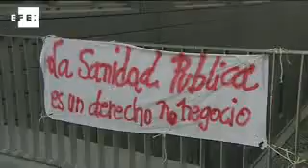Segundo día de paro en la sanidad madrileña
Madrid, 27 nov (EFE).- (Imagen: Justo Medrano) El 25,93 % de los trabajadores del turno de mañana han secundado la segunda jornada de huelga de dos días en la sanidad pública madrileña, según datos facilitados a Efe por la Consejería de Sanidad de la Comunidad de Madrid, un porcentaje de seguimiento que los sindicatos han situado entre el 85 y el 87 %.

En el caso de los hospitales, el seguimiento del paro es del 24,92 %, según Sanidad, que ha indicado que en los centros de atención primaria es de un 27,41 %.